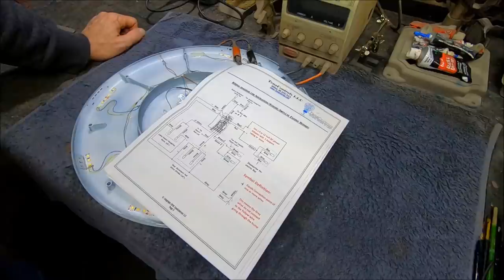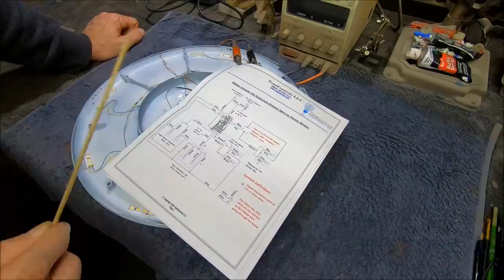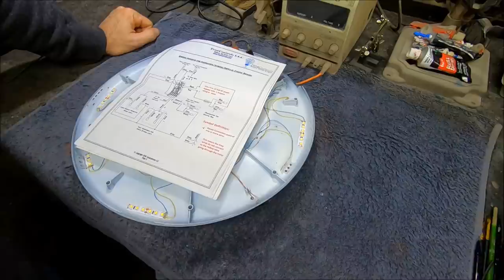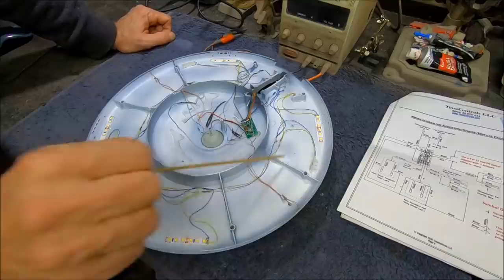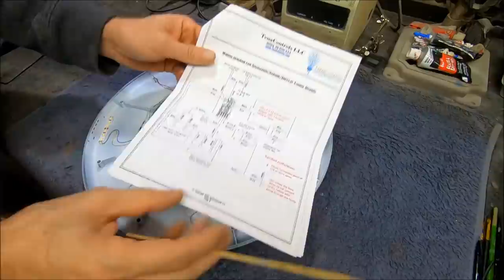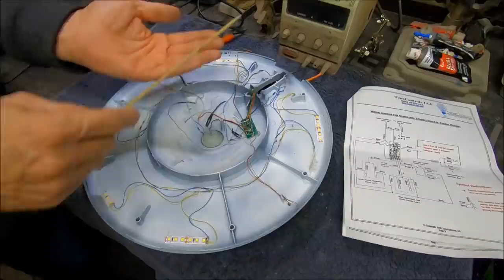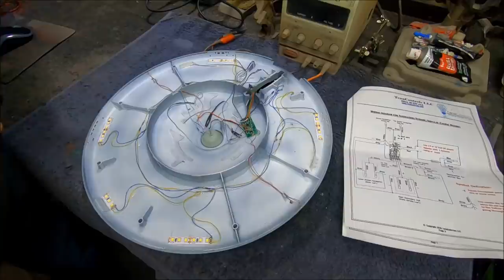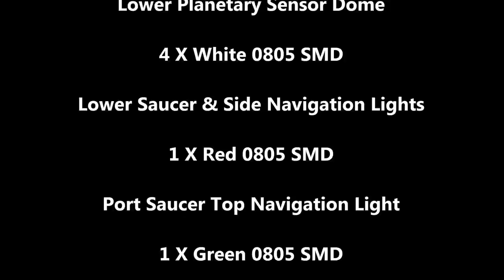Updated 1:350 Scale Polar Lights TOS Enterprise Build Series Pt 2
Part 2 of my updated build series of the Polar Lights 1:350 scale TOS Enterprise model kit. Here I finish up the saucer lighting and finish with gluing the upper and lower sections together. This video build series is available in order in my channel playlist.